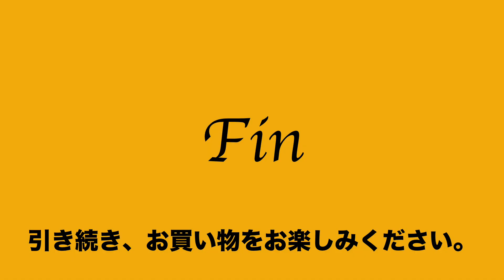31 15 229032 5001 新品 トーラ toleur ショルダー